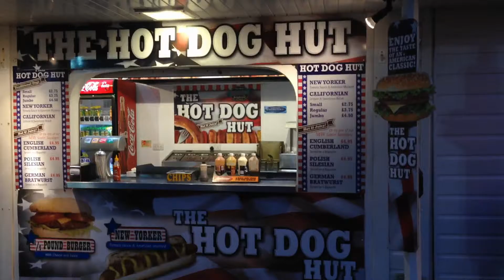Brighton Pier - FULL TOUR OF THE PIER (Brighton, England, UK)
FULL VIDEO TOUR of Brighton Pier! (Check our channel for a video tour of the Brighton Pier Arcade!)

No trip to Brighton is complete without a walk on the pier!

Video Title: Brighton Pier - FULL TOUR OF THE PIER (Brighton, England, UK)

-- GinkoSolutions.com